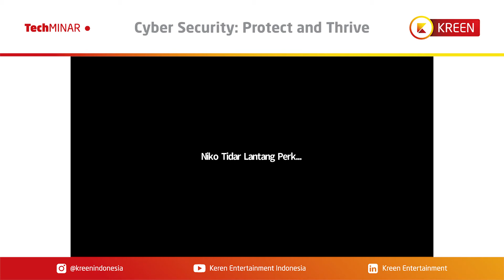Cyber Security: Protect and Thrive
Maraknya kasus pencurian data sering terjadi di Indonesia. Hal ini di latarbelakangi oleh keamanan informasi dan data yang tidak memiliki cybersecurity. Cybersecurity sendiri merupakan keamanan informasi yang diaplikasikan pada komputer dan jaringannya. Cybersecurity memiliki tujuan untuk mencegah penipuan atau mendeteksi adanya penipuan pada sistem informasi.